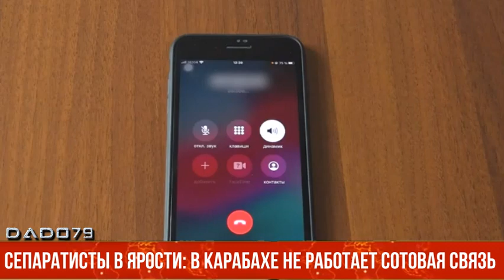Сепаратисты в ярости: в Карабахе не работает сотовая связь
Армянские сепаратисты столкнулись с неработающей сотовой связью, передает AZE.az.
Армянская сторона утверждает, что сбои в сотовой связи в Нагорном Карабахе обусловлены “глушением частот со стороны противника”.
Отмечается, что предпринимаются шаги для решения вопроса переговорным путем.
«Призываем воздержаться от неуместных спекуляций», – отметили в несуществующем “министерстве территориального управления и инфраструктур”.